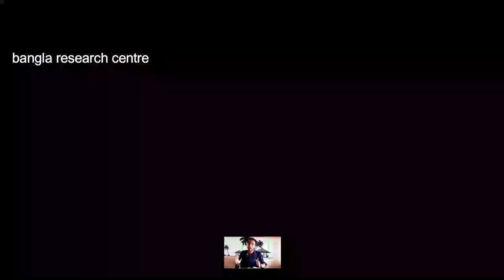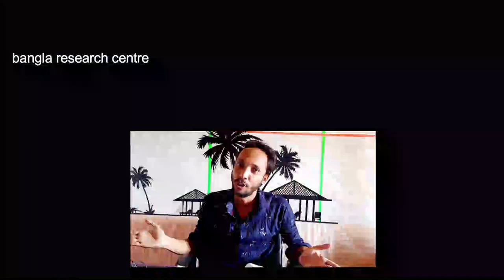sea urchin farming & harvesting | sea urchin processing ( বাংলা )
sea urchin farming & sea urchins harvesting | sea urchin processing ( বাংলা ) | bangla researh centre | why sea urchins are so expensive | how sea urchins are processed commercially

Sea urchins are spiny, globular echinoderms in the class Echinoidea. About 950 species of sea urchin live on the seabed of every ocean and inhabit every depth zone from the intertidal seashore down to 5,000 meters. The spherical, hard shells of sea urchins are round and spiny, ranging in diameter from 3 to 10 cm.